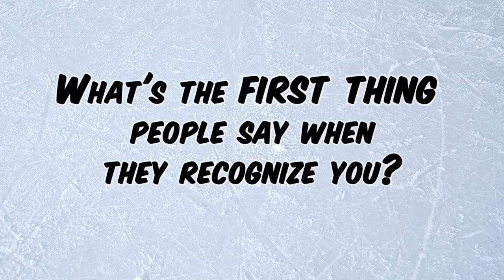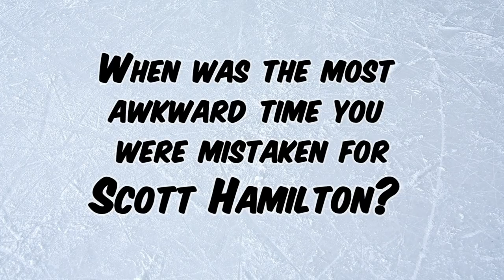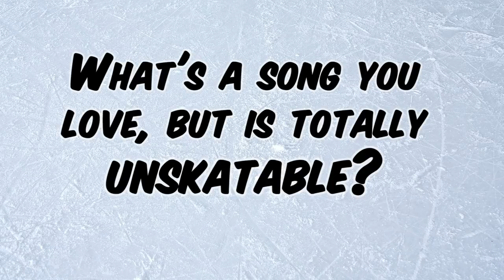These Are Fun Questions For Kurt Browning (Part 1)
Before the 2019 Stars on Ice stop in Hamilton, Ontario, Kurt Browning talked about partying in Barbados as "Paul Wylie," what audiences don't know about Elvis Stojko, and which of his own programs Yuzu would "nail."

Interviewer: Tina Tyan
Camera: Debi Oreste and Sharilyn Johnson
Editor: Sharilyn Johnson